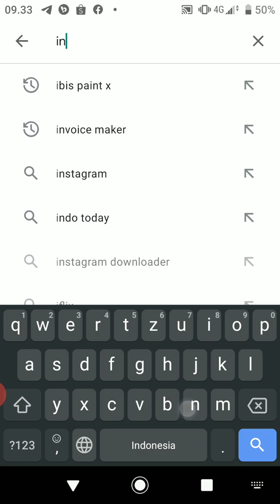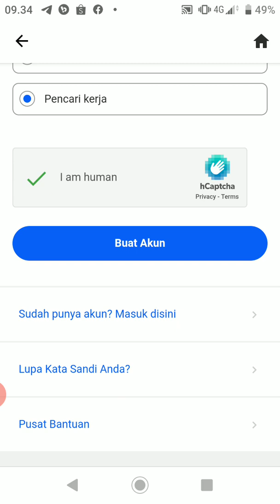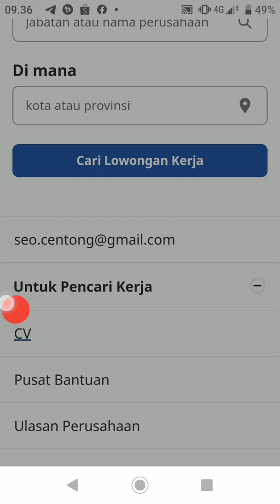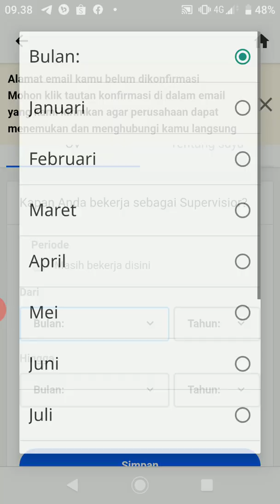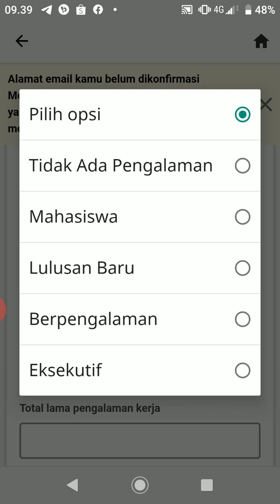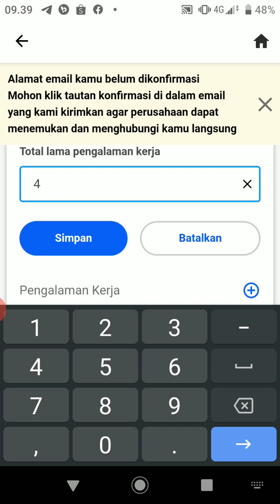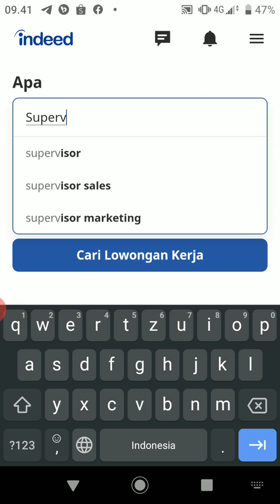Cara Daftar Akun Indeed Aplikasi Pencarian Lowongan Pekerjaan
Temukan lowongan kerja menggunakan Indeed, mesin pencarian lowongan kerja paling lengkap.
Hanya dalam sekali pencarian, Indeed menawarkan akses gratis ke jutaan lowongan kerja dari ribuan situs perusahaan dan situs lowongan kerja.
Mulai dari proses mencari sampai melamar, aplikasi Job Search (Cari Lowongan Kerja) akan membantu kamu menjalani seluruh proses pencarian kerja baru kamu.

Situs Pencarian Lowongan Kerja No. 1 di Dunia*
-Temukan lowongan kerja di lebih dari 60 negara dan 28 bahasa
-Cari database Indeed yang berisikan lebih dari 16 juta lowongan kerja

Cari Lowongan
-Pencarian lowongan kerja yang sangat cepat dan sederhana
-Cari lowongan di kota-kota terdekat kamu menggunakan perangkat GPS
-Lihat lowongan kerja yang baru saja ditambahkan sejak pencarian terakhir kamu
-Sortir lowongan kerja yang paling mendekati kriteria pencarian kamu
-Cari menurut jabatan, perusahaan dan lokasi untuk menemukan pekerjaan impian kamu
-Sortir menurut tanggal terbaru dan jadilah orang yang pertama melamar
-Cari lowongan kerja full-time, part-time, kontrak, freelance, dan magang

Lamar
-Gunakan CV Indeed kamu untuk melamar ke lowongan kerja tertentu dengan sangat mudah
-Buat CV pribadi dan bergabunglah dengan jaringan Indeed yang berisikan lebih dari 70 juta CV
-Sesuaikan surat pengantar untuk masing-masing lowongan kerja ketika melamar
-Lihat berapa banyak perusahaan/rekruter yang melihat CV kamu
-Sortir menurut lowongan kerja yang dapat kamu lamar langsung dengan menggunakan CV Indeed kamu
-Belum siap melamar? Kamu bisa menyimpan atau membuat pengingat untuk melamar nanti

Sesuaikan
-Kamu bisa kembali ke pencarian lowongan yang kamu kunjungi baru-baru ini.
-Simpan atau kirim lowongan kerja menarik kamu melalui email
-Masuk dengan mudah menggunakan akun Facebook kamu
-Buat akun Indeed gratis
-Follow perusahaan favorit untuk mendapatkan lowongan kerja dan berita terbaru dari mereka
-Dapatkan info lowongan kerja terbaru yang dikirim ke inbox email kamu
-Lihat lowongan kerja yang kamu pernah kunjungi, simpan, dan lamar

Tinjau
-Tampilkan halaman berisi deskripsi lengkap tentang lowongan kerja
-Lihat seberapa bagus rating sebuah perusahaan oleh karyawan-karyawannya
-Baca ulasan perusahaan yang dikontribusikan dari lebih 12 juta karyawan

Disempurnakan untuk iPad
-Desain yang dioptimalkan untuk iPad dan iPad mini